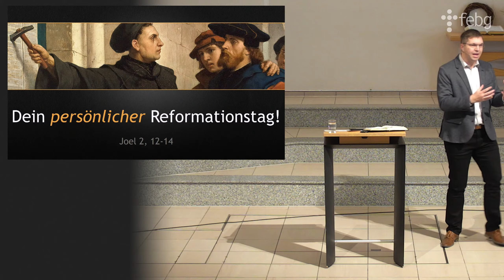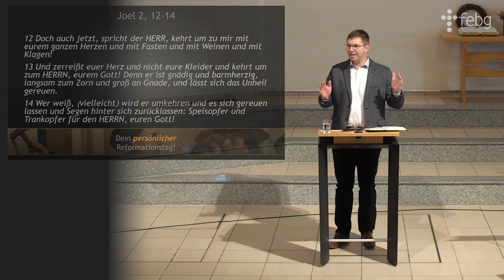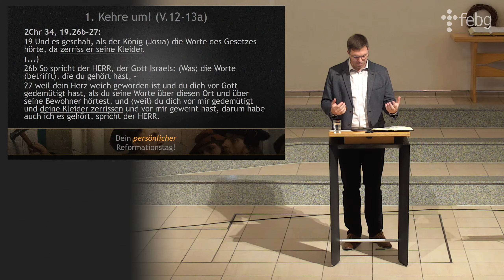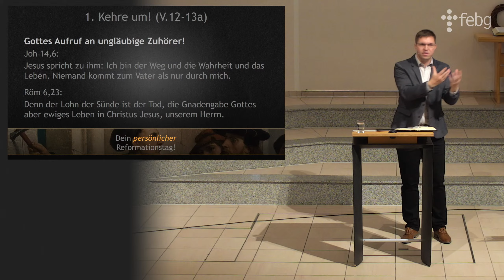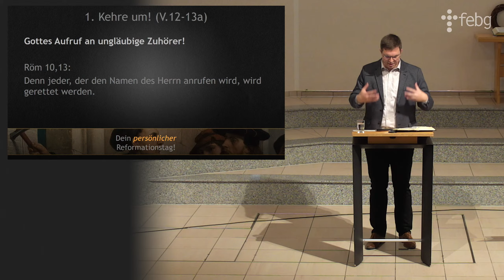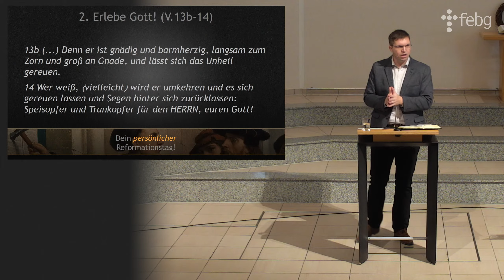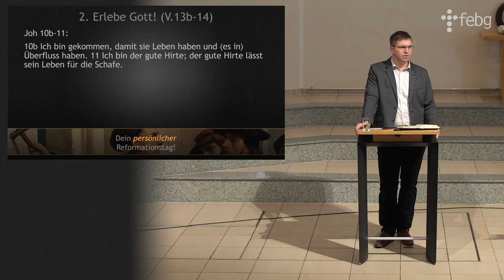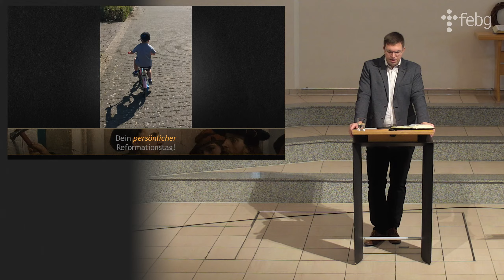Dein persönlicher Reformationstag | Michael Ferderer | 31.10.2021 | FEBG Espelkamp